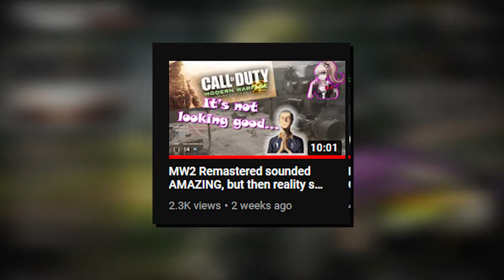I used C4 for a day but my brain exploded instead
C4 sucks and I love everything about it.

Just another casual episode of me playing Black Ops Cold War, talking about literally nothing, and raging at stuff that's ultimately entirely my fault. I'm sure one of these days I'll come to accept that I'm just not that great at the game, but today is apparently not that day. Anyway, after a brief apology for missing an upload and ranting about how trash my Sunday was, I got to talking about a few things regarding Black Ops Cold War Season 2. We talked about the new reactive galil that's in the season 2 battle pass, the new sniper rifle coming in Cold War, and Miami Strike, which is a map I'm pretty excited for. Granted, I think most of the game is excited to not have to play Miami in its current state but hey. In the midst of all of this I tried using C4 and it went about as poorly as you'd expect. C4 is more garbage than the Modern Warfare multiplayer in this game which honestly I shouldn't be complaining about given its history of terrorizing the community but yeah it sucks. Oh I also give you guys the number one fastest way to level up your battle pass in this video, which is definitely totally not clickbait meta garbage. Thanks again for 150 subscribers, genuinely am happy all of you are around for the ride.